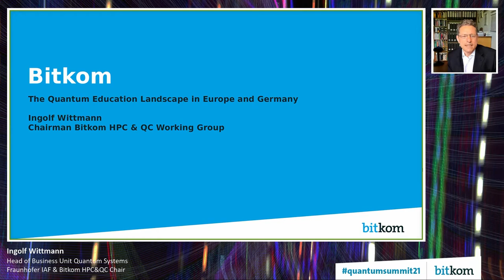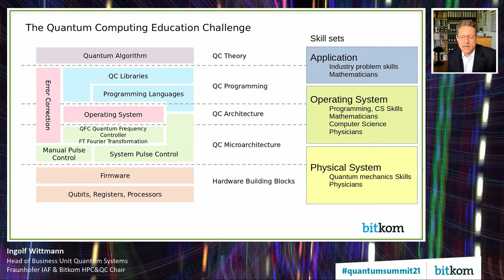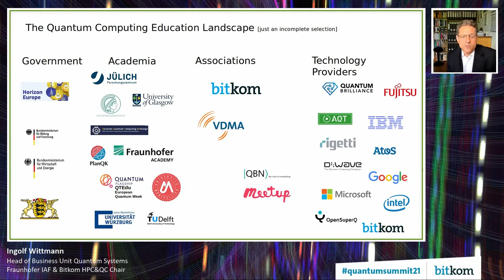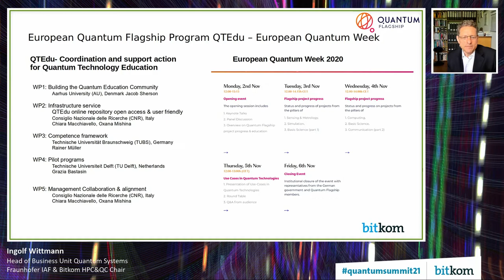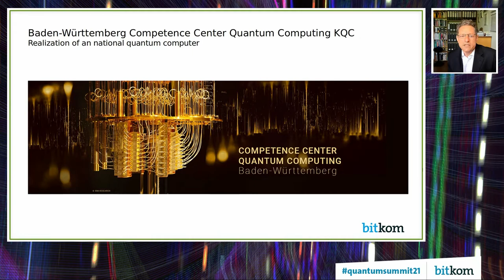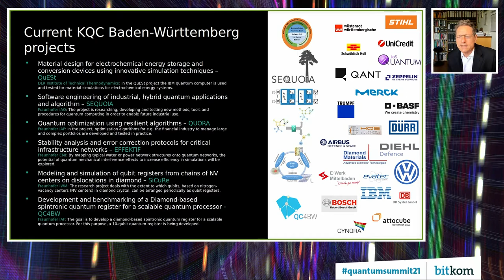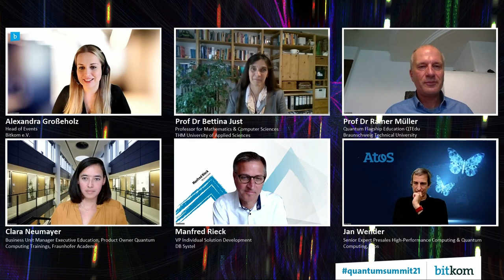The Quantum Education Landscape in Europe and Germany | Quantum Summit 2021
Ingolf Wittmann, Head of Business Unit Quantum Systems, Fraunhofer IAF & Bitkom HPC&QC Chair